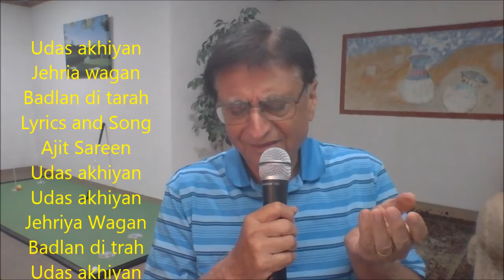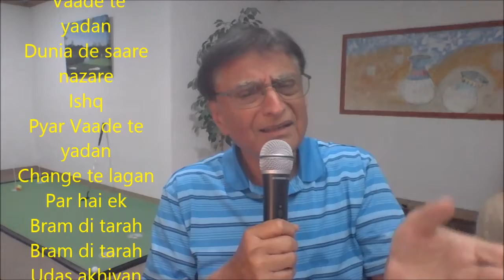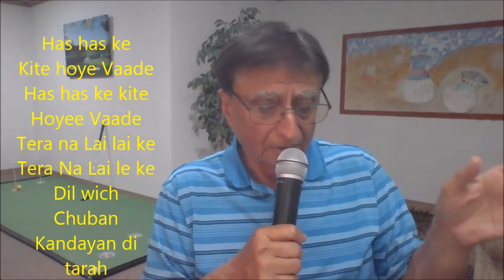udas akhyiyan Jehria Wagan Badlan di tarah (NEW PUNJABI GEET)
Udas akhiyan Jehria wagan Badlan di tarah
Lyrics and Song Ajit Sareen
Udas akhiyan
Udas akhiyan
Jehriya Wagan
Badlan di trah
Udas akhiyan
Jehriya Wagan
Badlan di trah
Teriya Yadan
Lagan kaleze wich
Pathran di trah
Pathran di trah
Udas akhiyan
Jehriya Wagan
Badlan di trah

Dunia de saare nazare
Ishq
Pyar
 Vaade te
yadan
Ishq
Pyar Vaade te
yadan
Change te lagan
Par hai ek
Bram di tarah
Bram di tarah
Udas akhiyan
Jehriya Wagan
Badlan di trah

Mithiya mithian
Yadan
Purane dina waliyan
Mithiya mithian
Yadan
Purane dina waliyan
lagan Ruh wich
Khanzar di tarah
Khanzar di tarah
Udas akhiyan
Jehriya Wagan
Badlan di trah

Has has ke
Kite hoye Vaade
Has has ke kite
Hoyee Vaade
Tera na Lai lai ke
Tera Na Lai le ke
Dil wich
Chuban
Kandayan di tarah
Kandayan di tarah
Udas akhiyan
Jehriya Wagan
Badlan di trah
Udas akhiyan
Jehriya Wagan
Badlan di trah
Teriya Yadan
Lagan kaleze wich
Pathran di trah
@youtube.com/ajitsareen